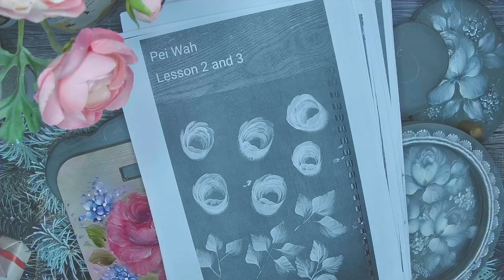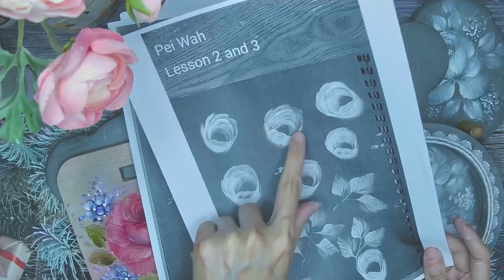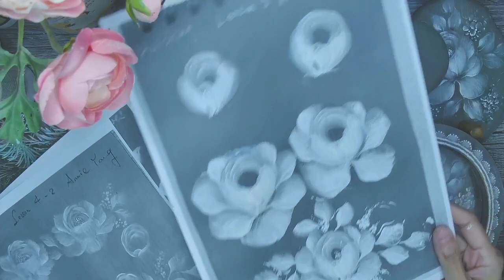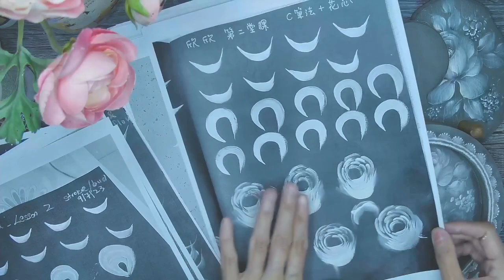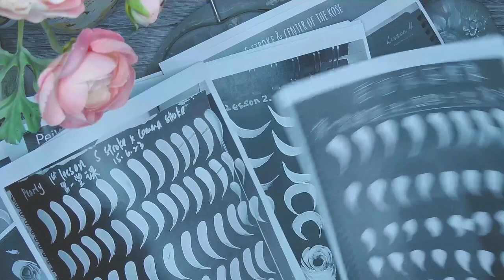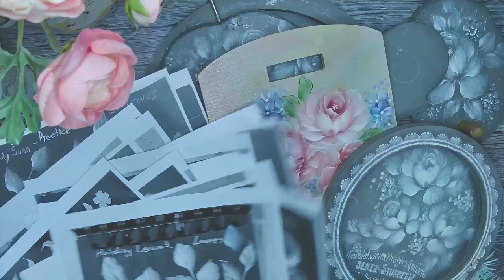《Introduction of SuNi Art Rose Painting Course》《玫瑰彩繪課程介紹》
Introduction of SuNi Art Rose Painting Course
玫瑰彩繪課程介紹

Painting the Rose Step by Step with Teacher SuNi ~ Basic Online Course
跟著SuNi老師一起畫玫瑰~ 玫瑰基礎課程

這項課程課SuNi老師特別為喜歡畫玫瑰的朋友設計的，
老師會從玫瑰基本構造到玫瑰的每個部分從花心，
花碗到花瓣都有詳細的分解教學示範。只要跟著老師的步驟，每一個人都可以畫出屬於自己風格的玫瑰！

為了：-
1）確保大家完成課程後可以輕鬆自在畫出漂亮的玫瑰
2）讓大家真的有真正的在畫和瞭解每一個部分
3）不浪費大家的錢的前提下
以下是您在簽購此課程前所要瞭解和遵守的規則：-
每個星期老師都會上傳一個影片，
每一個影片都有同學需要完成的作業，
功課必須在一個星期內完成並交上給SuNi老師點評，功課通過後將可進入下一堂課，
如果你沒能在一個星期里把功課完成交上，老師會把你從社團里移除直到你完成作業交上老師又會從新把你加到社團。
不用擔心，功課不多，比如第一個星期要練習筆法，就只要把筆法功課交上即可接續上第二件作品

！！如果您沒有辦法做到，很抱歉我這項課程不適合您，簽購前請三思。謝謝！！

🔸不是直播課！！！
🔸事先錄制教學影片。
🔸功課將會直播點評。
🔸學費RM450包括一套5支不同尺寸的橢圓筆，郵費另算。
🔸一共10堂課
🔸3件玫瑰彩繪作品。無限制直播點評課。

This class is specially designed by Teacher SuNi for friends who like to paint roses.
The teacher will start from the basic structure of the rose to each part of the rose from the centre of the rose, flower bowl ,the reaching petal, the leaves….
Each part will have detailed explanation and demonstration. As long as you follow the teacher's steps, everyone can paint a rose in your own style!

In order to :-
1) Make sure that everyone can paint beautiful roses easily after completing the course
2) Let everyone really paint and understand each part
3) On the premise of not wasting everyone's money

The following are the rules you need to to know and abide by before signing up for this course:-
Every week the teacher will upload a video,
Each video has homework that students need to complete.
The homework must be completed within one week and handed in to teacher SuNi for comments. After passing the homework, you can enter the next class.
If you fail to pass up your homework within a week, the teacher will remove you from the study group until you complete the homework and pass it up and  teacher will re-add you to the group.
Don't worry, there is not much homework. For example, on the first lesson you will learn only stroke work , you only need to hand in the brush stroke homework and you can continue to the second lesson.

! ! If you can't do it, I'm sorry that this course is not suitable for you, please think twice before signing up. Thank You !!

🔸This is not a live class
🔸is pre recorded videos
👍🏻but homework Teacher will have LIVE class comment session .
🔸Fee is RM450, included a set of 5 pieces different sizes filbert brush , shipment  excluded.
🔸Total 10 lessons.
🔸3 different rose painting project .
🔸Unlimited Live homework review class.